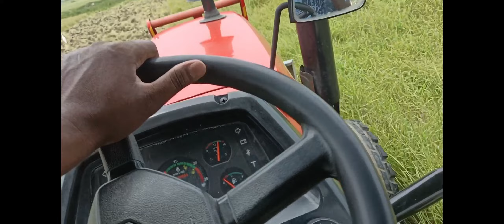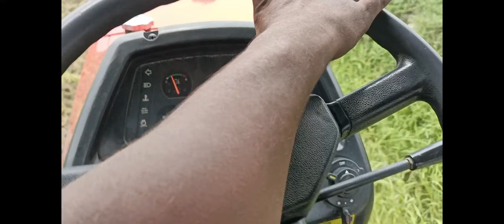स्वराज V/S महिंद्रा ट्रेक्टर // Golu vlogs//Golu vlog video// Golu vlog my youtube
dosto me is video me kafi acchi trah se samjhaya hu